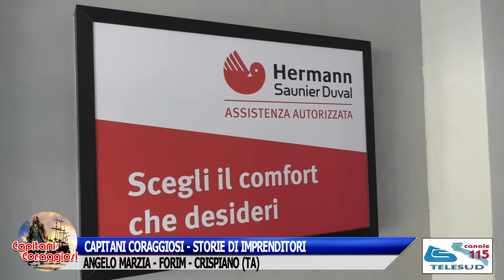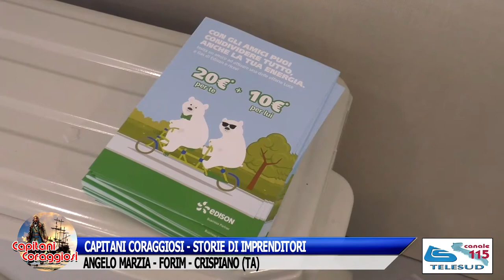CAPITANI CORAGGIOSI - STORIE DI IMPRENDITORI:ANGELO MARZIA - FORIM - CRISPIANO (TA)